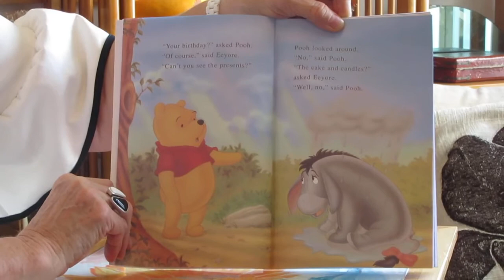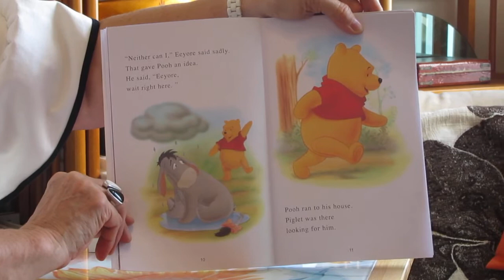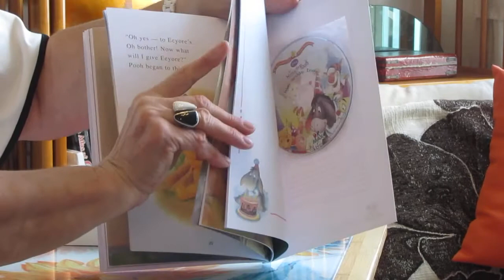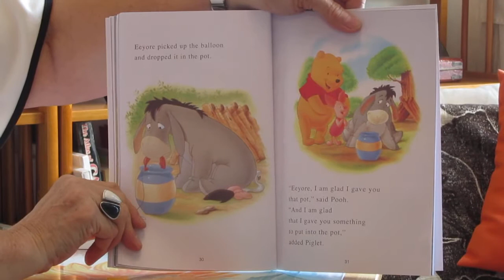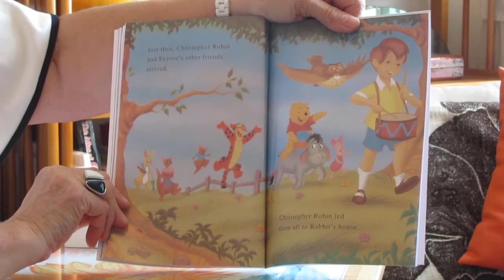Happy Birthday, Eeyore !